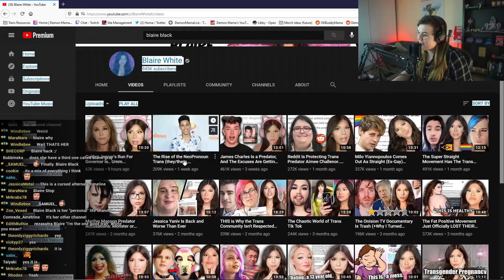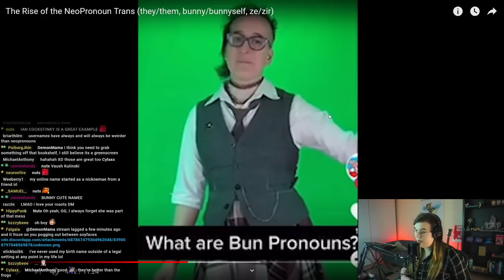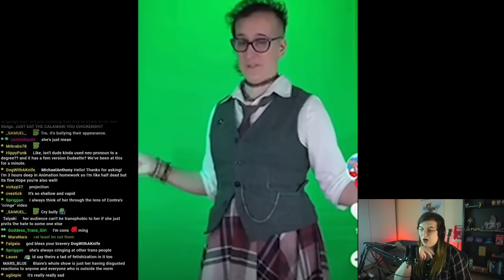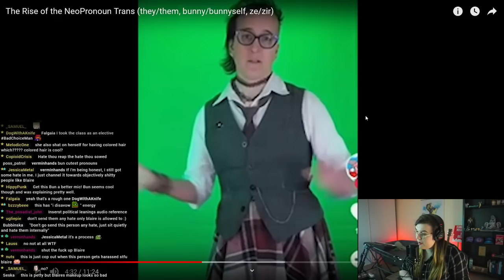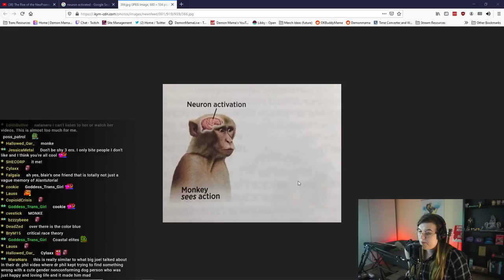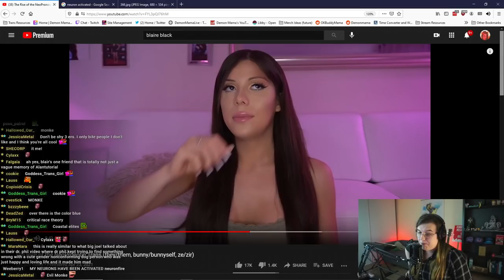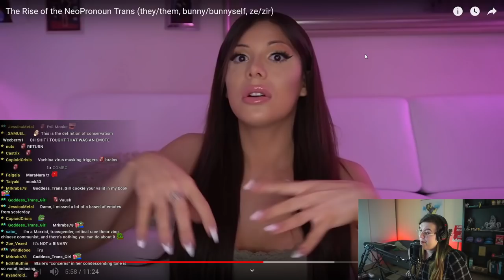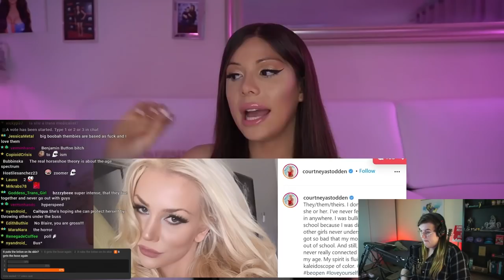Hateful Pick Me @BlaireWhiteX FAILS Another Take (CRINGE WARNING)